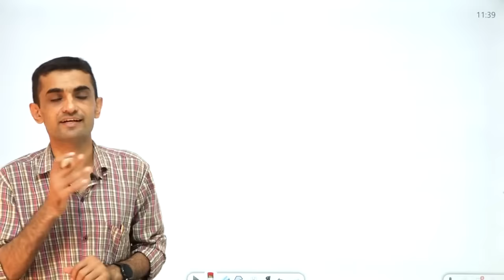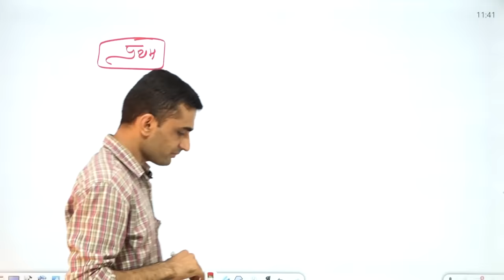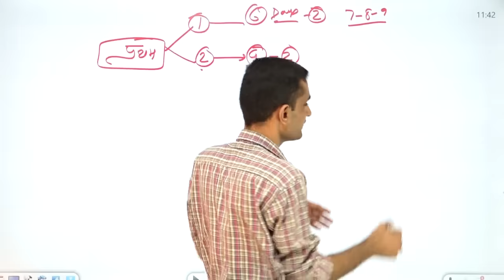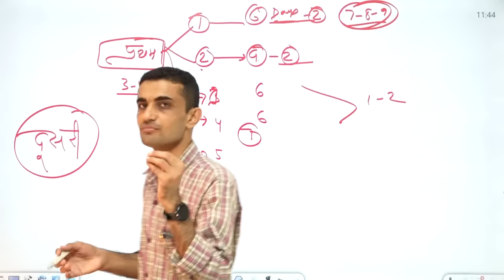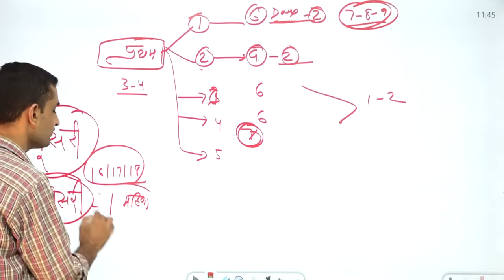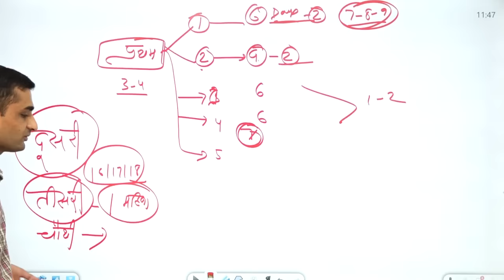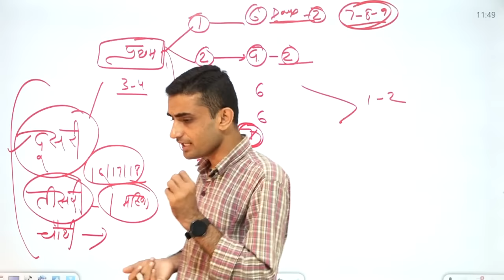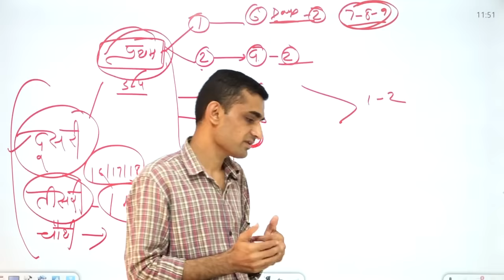"रिवीजन कैसे करें?How To Do revision?@GanpatSinghRajpurohitAsstProf